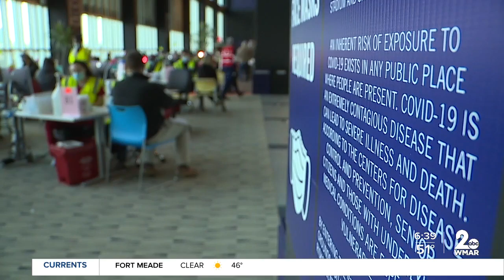Baltimore City Health Department partners with City Schools to get students vaccinated